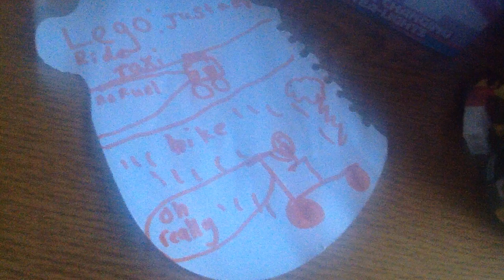Lego : just a ride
Hello  I think you would like this video you think why it  called just a ride I know but it was hard for me to pick a new name title